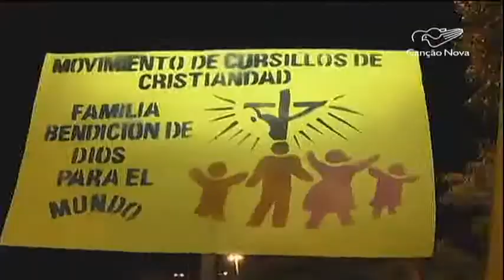CN Notícias: Ideologia de gênero é tema de debate em Assembleia no Paraguai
Trinta e cinco países estão reunidos no Paraguai pra debater diversos temas que podem se tornar lei no continente americano. Um dos assuntos é a ideologia de gênero que no Brasil foi retirada recentemente do Plano Nacional de Educação, mas que pode retornar ao Congresso Nacional em outro Projeto de Lei.
Reportagem de Raphael Leal e Leandro Brombini